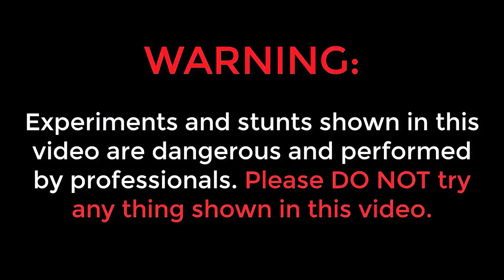24 Hours Camping in Air House Challenge 🔥🔥 24 గంటలు మంచె పైన క్యాంపింగ్ ...😲😲 Telugu Experiments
24 Hours Camping in Air House Challenge 🔥🔥 24 గంటలు మంచె పైన   క్యాంపింగ్ ...😲😲 Telugu Experiments

Hello Guys My name is Saikrishna Welcome to Telugu Experiments YouTube Channel in this video we did camping in Air House.

Topics Covered :
✔ telugu experiments